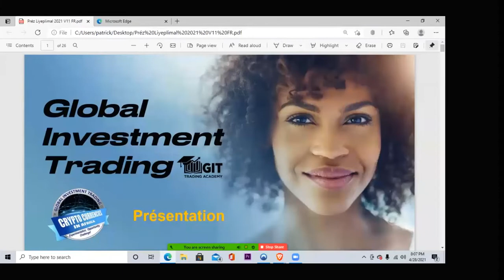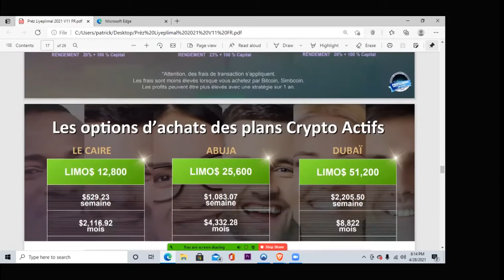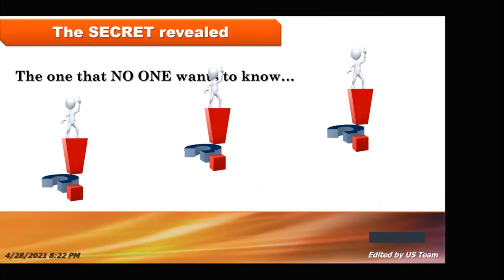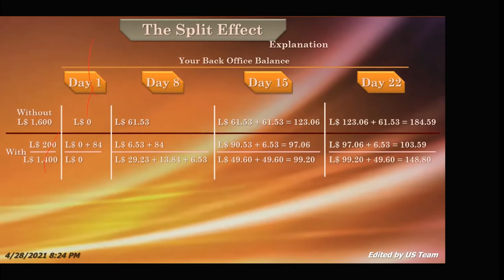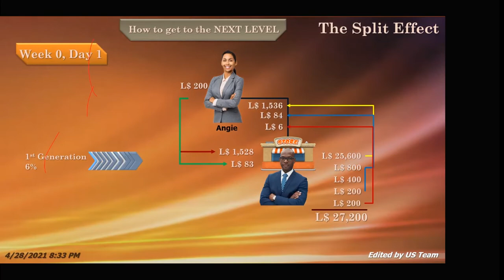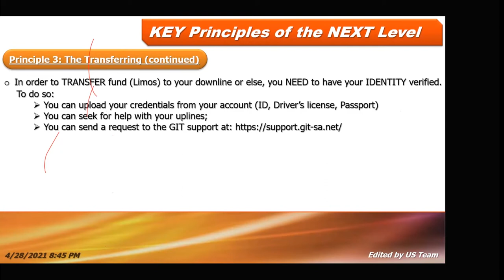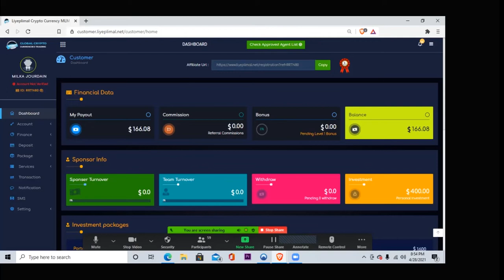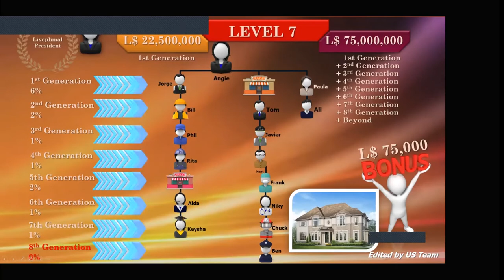LIYEPLIMAL PRESENTATION - EPISODE: 2021-04-28 - VERSION ENGLISH